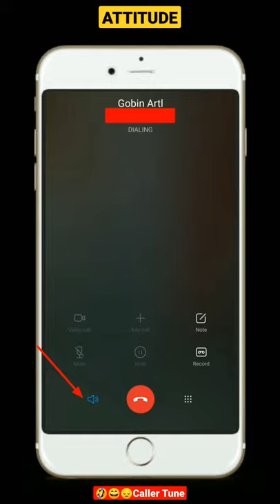Aapne Jis Vyakti Ko Call Kiya Hai Woh Abhi Peg Marne Me Vyast Hai😄 Caller Tune | Kb Creative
▶Tripod for Mobile & DSLR
▶Airtel Wifi
▶Boyar m1 Mic
▶Green Screen
▶Octopus Gorilla Tripod
▶Poco X3 Pro
▶Mic & Stand Combo Pack
▶Top 4 Motivational Books
▶USB Cable
▶Elsa Frozen 2 School Bag
🔴Topic Cover Query-
1. How to Set Attitude Hellotune Airtel
2. Aapne Jis Vyakti Ko Call Kiya Hai Woh Abhi Peg Marne Me Vyast Hai Caller Tune
3. Aapne Jis Vyakti Ko Call Kiya Hai Woh Abhi Peg Marne Me Vyast Hai Caller Tune Airtel
4. Aapne Jis Vyakti Ko Call Kiya Hai Woh Abhi Peg Marne Me Vyast Hai Jio Caller Tune
5. Aapne Jis Vyakti Ko Call Kiya Hai Ringtone
6. How To set caller tune in Airtel free
     attitude ringtone

For More video Connected With Kb Creative